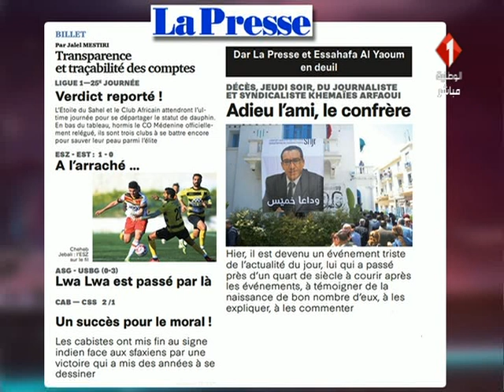برنامج الجمعة الرياضي ليوم 27 / 04 / 2018 | الجزء الثالث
برنامج الجمعة الرياضي  | الجزء الثالث